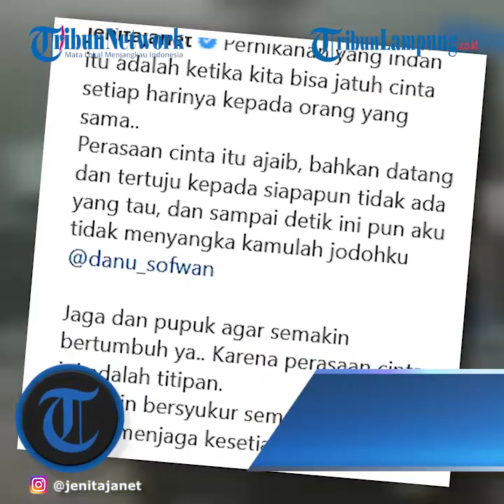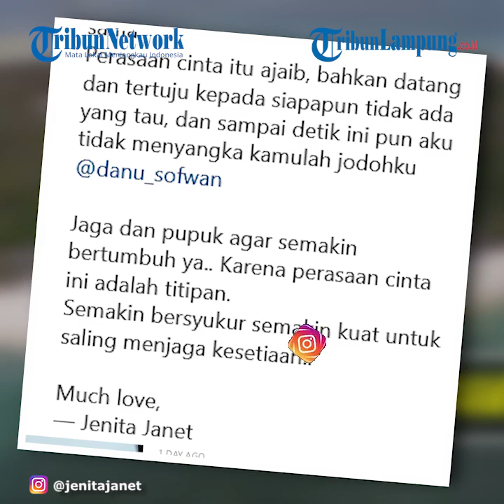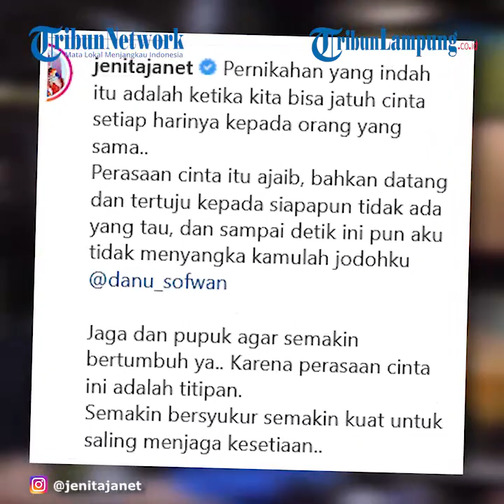Mantan Suami Merasa Dikhianati, Jenita Janet Ungkap Makin Jatuh Cinta dengan Suami Baru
TRIBUNLAMPUNG.CO.ID  - Pedangdut Jenita Janet telah menikah lagi dengan pengusaha Danu Sofwan pada 11 November 2020 lalu.
Sebelumnya, Jenita dan Danu sama-sama pernah gagal berumah tangga.
Jenita bercerai dari Alief Hedy Nurmaulid, sedangkan Danu Sofwan merupakan duda satu anak dan merupakan mantan suami dari Nuunu Elhasbu.
Setelah menikah, Jenita dan sang suami terlihat sangat bahagia.
Keduanya nampak dimabuk asmara sebagai pengantin baru.
Sedangkan para mantan mereka sempat membagikan rasa kekecewaan.
Diberitakan Kompas.com, mantan suami Jenita Alief Hedy Nurmaulid bahkan terang-terangan merasa dikhianati.
"Ya kenyataannya, kebanyakan seperti itu kan kejadiannya,"
"Enggak mungkin cepat-cepat kan, pasti sudah lama prosesnya,"
"Berarti kalau ditarik mundur ya ada ceritanya ternyata," ungkap Alief saat dihubungi awak media, Selasa (10/11/2020).
Alief berujar, Jenita Janet sempat menceritakan kedekatannya bersama Danu Sofwan pada akhir tahun 2019.